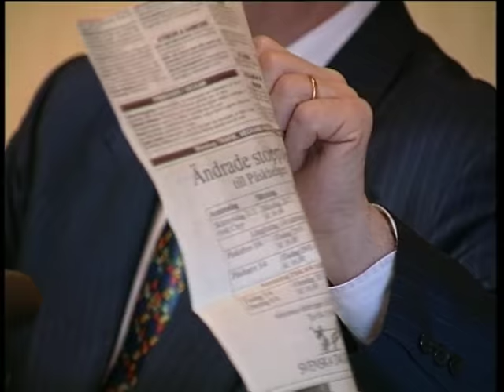Kjell Sjöberg - Upprättelse av samhället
Inspelning från 1993